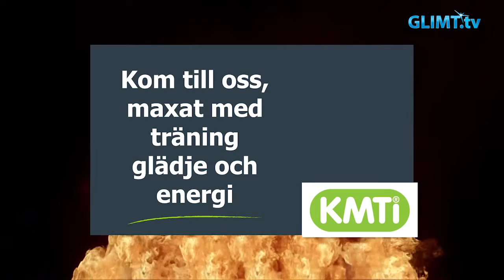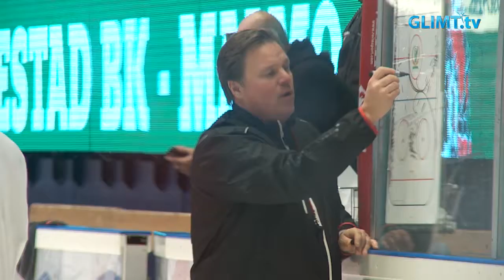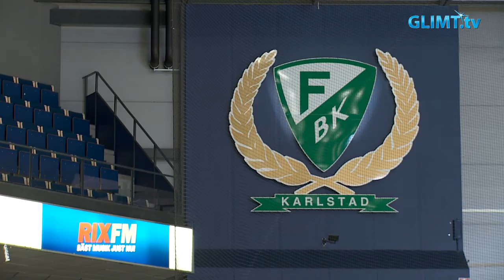Glimt Sport - Färjestads SHL-start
I första delen av 2016/2017 års SHL-serie har Färjestad gjort ett bra resultat. Laget har 8 vinster på sina senaste 9 matcher och man ligger trea inför fortsättningen som börjar med bortamatch mot Linköping på torsdag. Glimt Sport besökte en träning under uppehållet för att kolla med spelare och ledare hur de ser på inledningen och fortsättningen av säsongen.